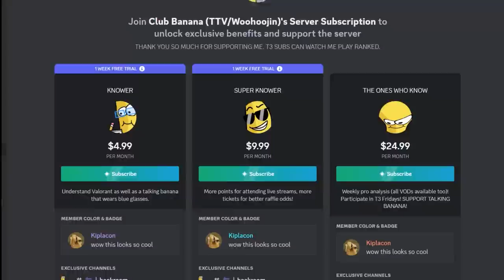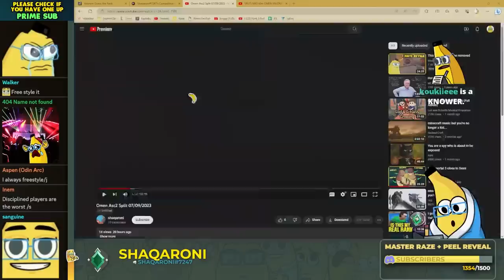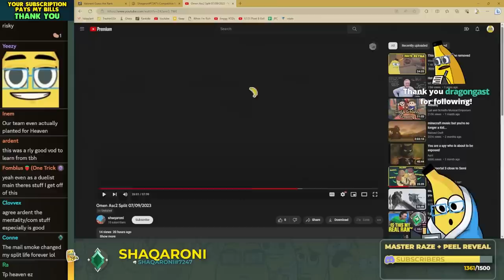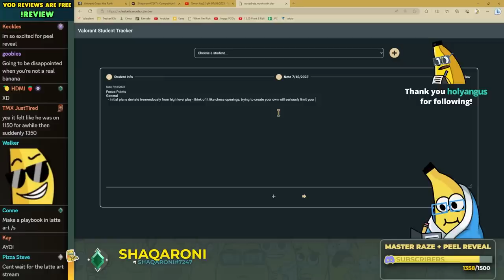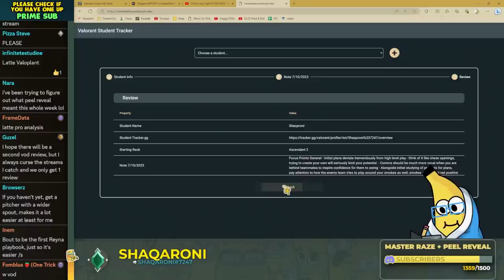I can get your teammates to follow any call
CHAPTERS:
0:00 INTRO
3:04 DISCORD
3:27 OMEN SPLIT ASCENDENT VOD REVIEW
35:36 NOTES